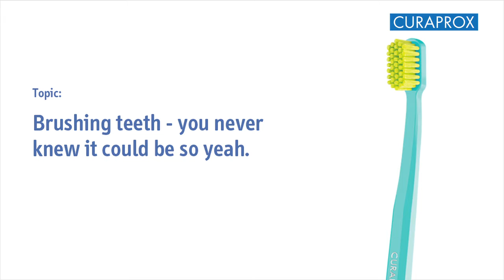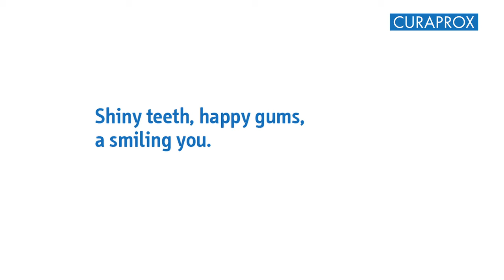Cuparox - Зубная щетка Velvet Megasoft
Зубная щетка Velvet Megasoft предназначена для людей с ярко выраженной чувствительностью десен и эмали зубов.